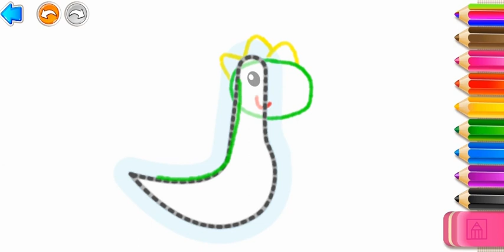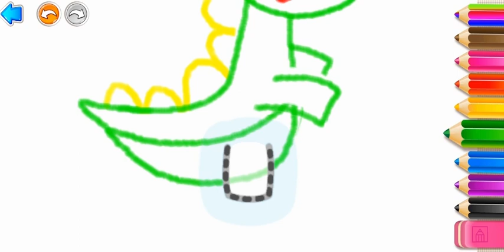Fun and Easy Coloring Pages for Kids | Dinosaur 🦖🦕Kidzee Kiddie Kids